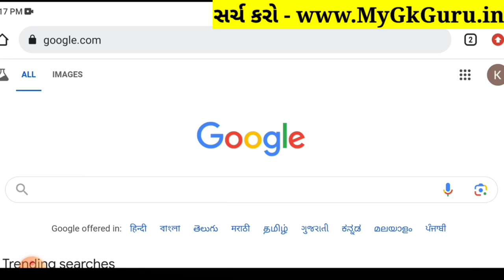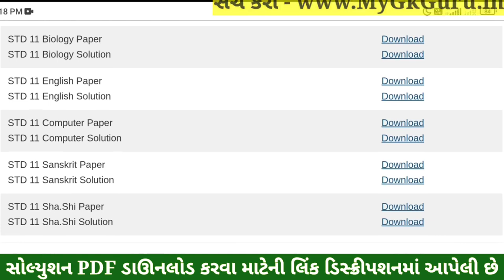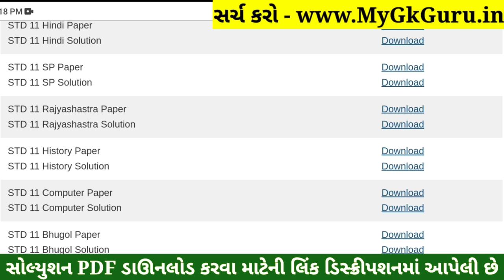Std 11 History Paper Solution 2024 50 Marks, Std 11 Itihas Paper Solution 2024 50 Marks, First Exam